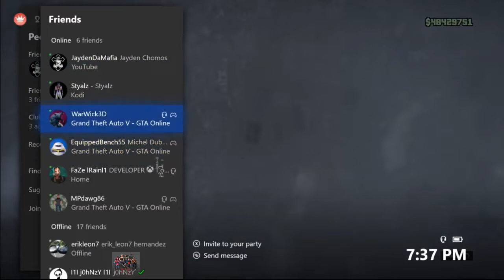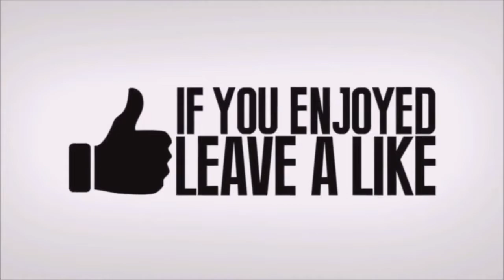Gta 5 Solo Money Glitch Working Now Solo Car Duplication Glitch Gta V Money Glitch 2019 6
* MAKE MILLIONS FASTER (GTA V Money Glitch)

*PATCHED* SOLO CAR DUPLICATION GLITCH GTA 5 ONLINE 1

The latest Tweets from GTA Money Glitch (@arew_unemihad11)
GTA V Car Duplication Glitch Tutorial - AFTER PATCH 1

26 (GTA 5 Car Duplication Glitch) Follow For All Of The Latest Last & Current Gen GTA 5 Glitches
The GTA 5 Interactive Map is a Google-style map anyone can edit or add to GTA 5 Glitch How To Get A Pearlescent Coating On Any Paint Job 11 GTA V Duplication Glitch Duplicate ANY Tag Archives: gta car duplication glitch

62 SOLO UNLIMITED GTA 5 CAR DUPLICATION GLITCH GTA 5 MONEY GLITCH 1 43 GTA 5 ONLINE MONEY GLITCH

 gta 5 money glitch, GTA 5 Money Glitch Solo, gta 5 online money glitch, Gta 5 online money glitch solo, gta 5 solo money glitch, gta 5 solo money glitch 1
Easy Minecraft Duplication Glitch: Have you ever wanted to duplicate an item in Minecraft

Money Glitch GTA V (Story Mode) 100% working/Unpatchable This glitch is actually an old glitch, but patched after the update

22 "GTA 5 UNLIMITED MONEY GLITCH" 1
 (GTA 5 Money Glitch PS4) · 4:10

Tag Archives: gta 5 money glitch xbox one

Cydhd gta 5 solo unlimited money glitch · gta 5 money glitch cydhd · cydhd gta 5 money glitch · gta 5 solo money glitch cydhd · cydhd gta 5 solo money glitch · cy

Buy & Sell GTA 5 Money - GTA V Cash & RP Market

2 days ago - Tag: gta 5 lester plane money glitch cydhd GTA 5 MONEY DROP FOR PLAYSTATION 4

(GTA 5 Online Glitches) FR# 98919 · 4:10

32 Money GlitcH GTA 5 SOLO CAR DUPLICATION GLITCH

Gta 5 Solo Money Glitch 2019 ( MILLIONS Every Day ) Robbie Robbss Tag: gta 5 lester money glitch cydhd

5 hours ago - ROCKSTAR is getting ready to drop another big update for GTA 5 Online, with more DLC focused on the games Casino
 5 money glitch ps4 live gta 5 unlimited money glitch gta 5 car drop gta v money lobby live conexted gta 5 grand theft auto 5 gta 5 mods gta v

GTA 5 ONLINE FREE MONEY DROPS/LOBBY [XBOX ONE] [PS4] [XBOX 360] [PS3] [PC] GTA V MONEY GLITCH STEPS TO JOIN: 1

Credit:

AmaZinG_MIKE YT